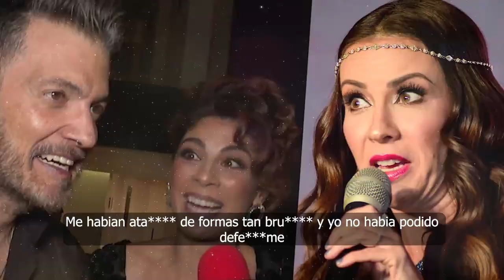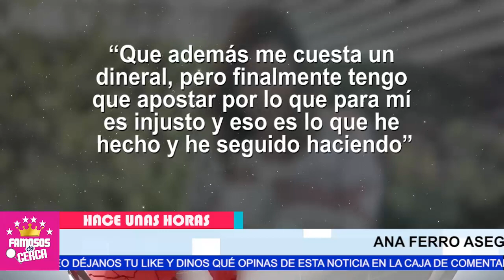🔴 𝗣𝗢𝗥 𝗟𝗔 𝗩𝗜𝗔 𝗟𝗘𝗚𝗔𝗟...!!! Ana Ferro 𝗡𝗢 𝗦𝗘 𝗘𝗦𝗣𝗘𝗥𝗔𝗕𝗔 𝗘𝗦𝗧𝗢 De Ingrid Coronado 😱📌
Por Falsa y Mentirosa Ingrid Coronado LE MANDA ESTE MENSAJE a Ana Ferro

 BIENVENIDOS!!!
chismes de farandula
escandalos
De primera mano
noticias
famosos mexicanos
mexico
el gordo y la flaca
estados unidos
farandula 2021
entretenimiento
farandula mexicana
chismes de famosos 2022
ventaneando
famosos
un nuevo dia
espectaculo
Hoy